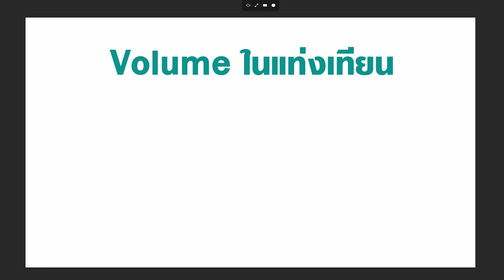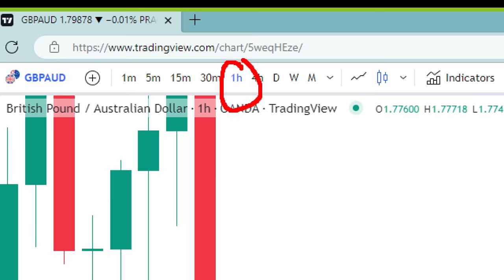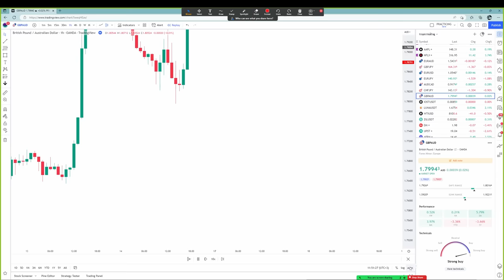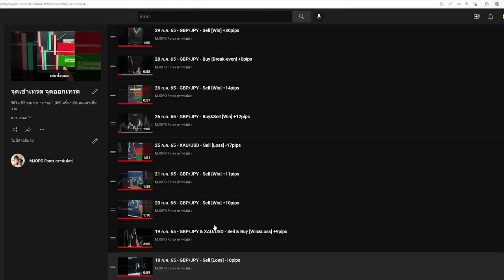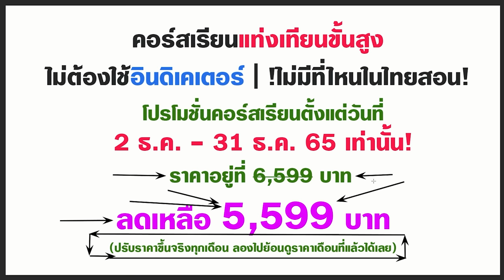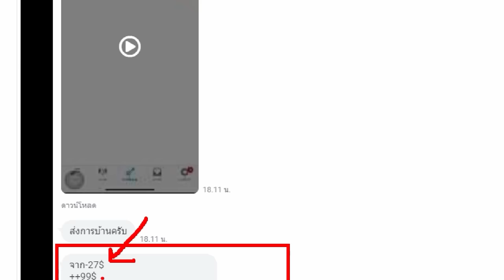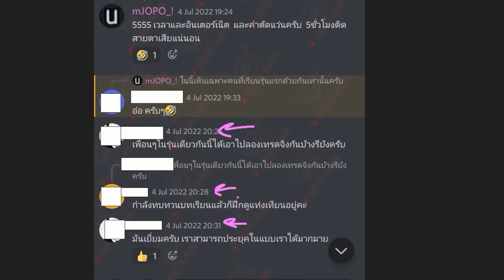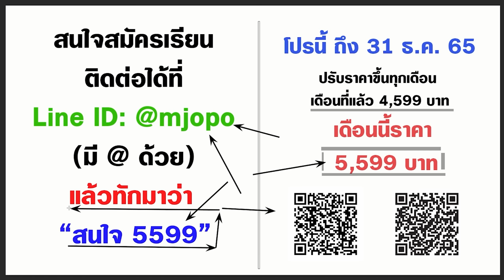เข้าเทรดแบบดุดัน ไม่เกรงใจแนวต้าน ต้องเข้าใจ Concept ของ Volume - Forex